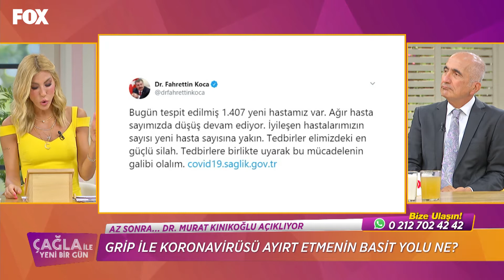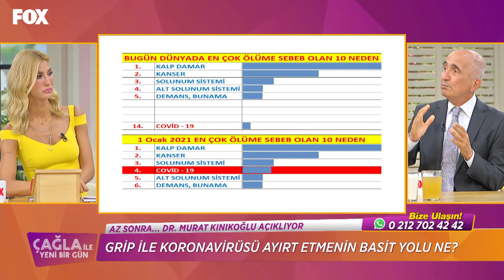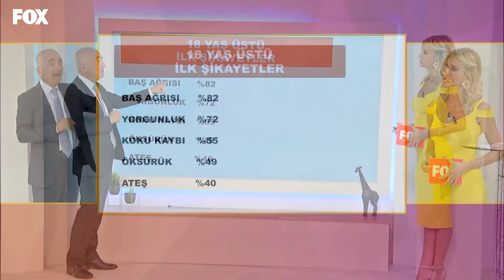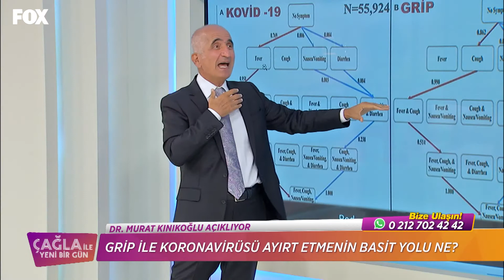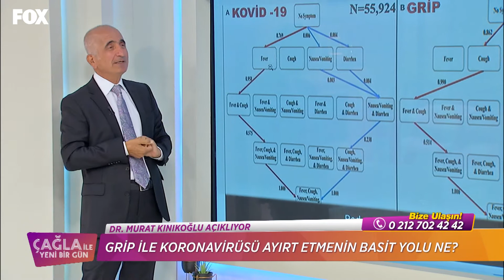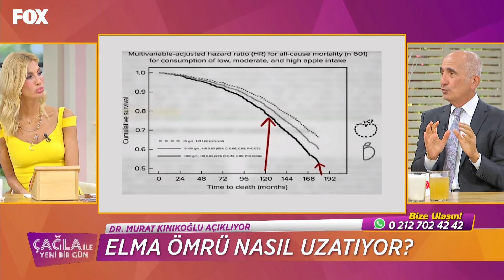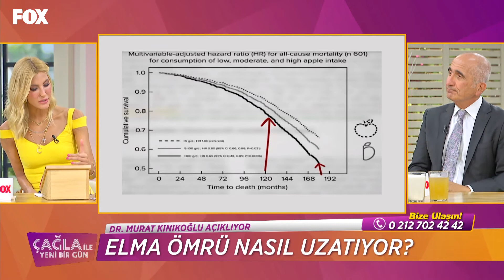Çağla İle Yeni Bir Gün 455. Bölüm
Çağla İle Yeni Bir Gün 455. Bölüm (8 Ekim 2020)